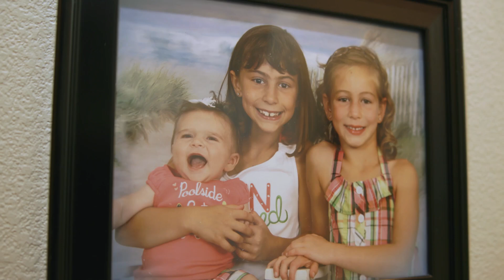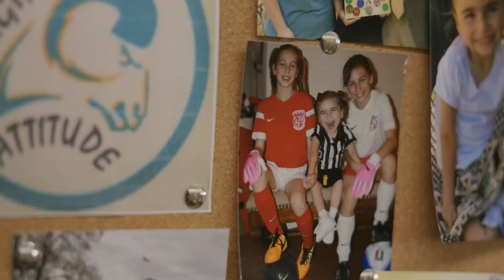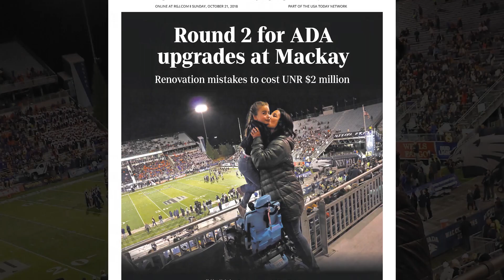Meet Ella, the "Mayor of Reno"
Ella became suddenly paralyzed as a toddler. After days of medical tests, the cause was found to be transverse myelitis, a rare inflammation of the spinal cord. Her medical team referred the family to Shriners Children’s Northern California, where doctors had experience with this rare condition and provided the family with hope and reasons to believe Ella would live a full life. “My life is awesome, because I have the right people in my life.” ~ Ella. Watch her story.